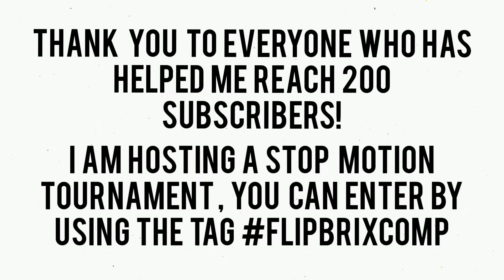Lego Stop Motion 200 Subscriber Special - My Progression